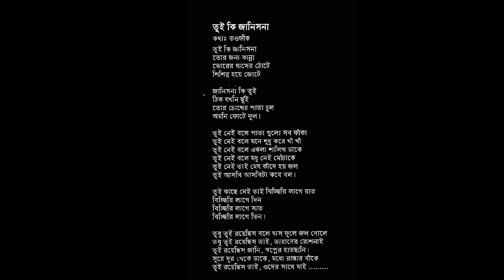তুই কি জানিসনা – অর্ণব । Tui Ki Janish Na - Arnob | তওফীক রিয়াজ | সাহানা | হোক কলরব (2006)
তুই কি জানিসনা
কথাঃ তওফীক রিয়াজ
কম্পোজিশনঃ অর্ণব
কণ্ঠঃ অর্ণব ; সাহানা ( ব্যাকিং ভোকাল )
অ্যালবামঃ হোক কলরব

তুই কি জানিসনা
তোর জন্য কান্না
ভোরের ঘাসের ঠোটে
শিশির হয়ে জোটে

জানিসনা কি তুই
ঠিক যখনি ছুঁই
তোর চোখের পাতা চুল
অমনি ফোটে ফুল।

তুই নেই বলে পাতা গুলো সব ফাঁকা
তুই নেই বলে মনে শুধু করে খাঁ খাঁ
তুই নেই বলে একলা শালিখ ডাকে
তুই নেই বলে মধু নেই মৌচাকে
তুই নেই তাই মেঘ কাঁদে হয় জল
তুই আসবি আসবিটা কবে বল?

তুই কাছে নেই তাই বিচ্ছিরি লাগে রাত
বিচ্ছিরি লাগে দিন
বিচ্ছিরি লাগে সাত
বিচ্ছিরি লাগে তিন।

তবু তুই রয়েছিস বলে ঘাস ফুলে জল দোলে
তবু তুই রয়েছিস তাই , তারাদের রোশনাই
তুই রয়েছিস জানি , স্বপ্নের হাতছানি।
সুরে দূর থেকে ডাকে , মধ্যে রাস্তার বাঁকে
তুই রয়েছিস তাই ওদের সাথে যাই...